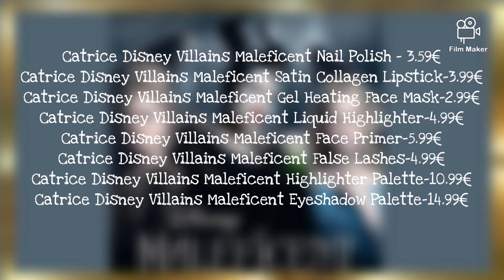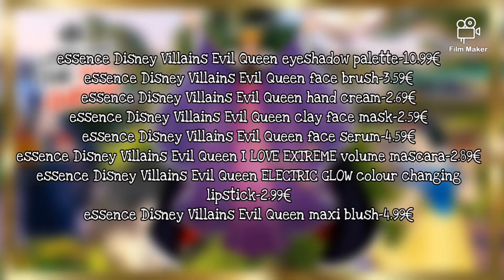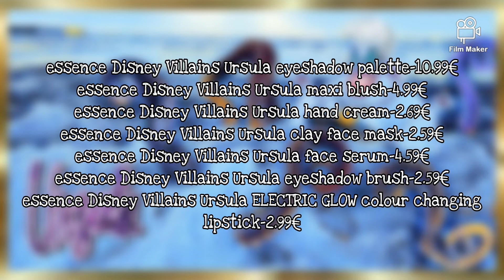“Disney Villains” Sisterlove Collection essence and CATRICE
The essence and CATRICE Sisterlove collection Disney Villains products will be available from October 4, 2022.

👍❤L♥I♥K♥E♥
💬♥C♥O♥M♥M♥E♥N♥T♥
▶️♥S♥U♥B♥S♥C♥R♥I♥B♥E